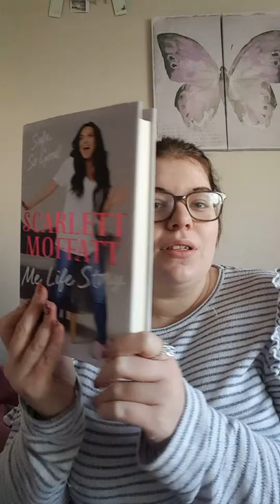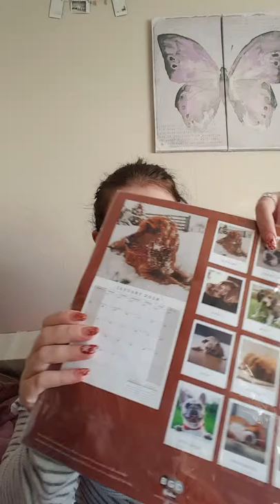what I got for Christmas 2017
hey everyone
this is what i got for Christmas 2017, leave a comment of what you got for Christmas
love x